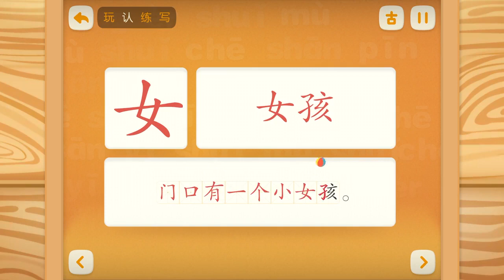FOR KIDS 🔴 En Literacy Quick Pick A Fruit Knife To Make A Delicious Salad